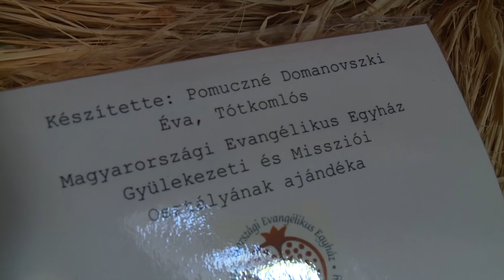Különleges betlehem a beledi evangélikus templomban